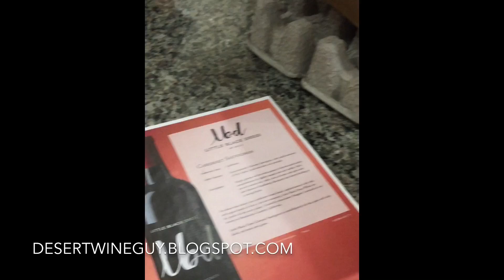THE DESERT WINE GUY - LITTLE BLACK DRESS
My introduction of the Cabernet Sauvignon Little Black Dress

For information on the shirt Desert Wine Guy is wearing contact Tiny Toes Boutique